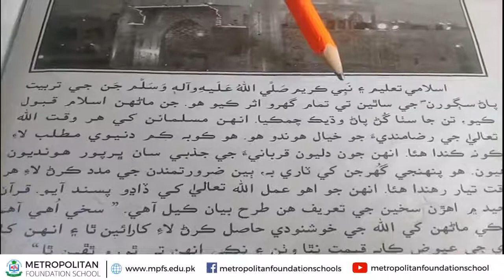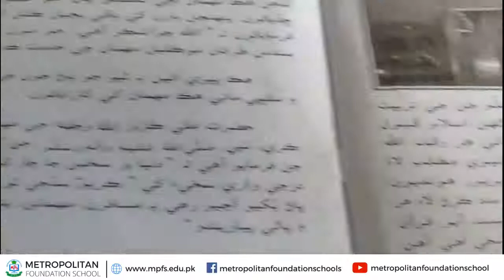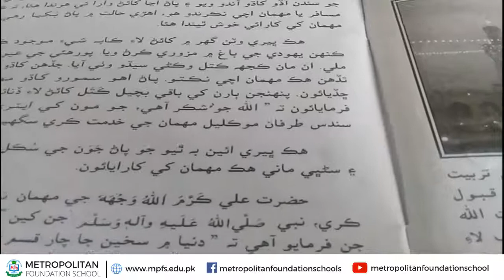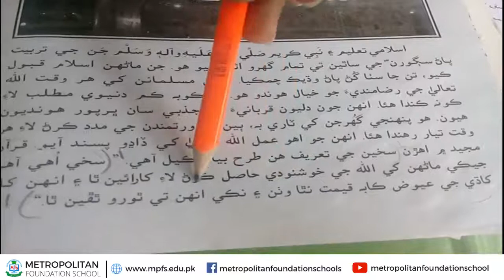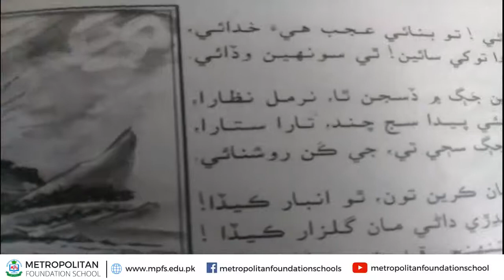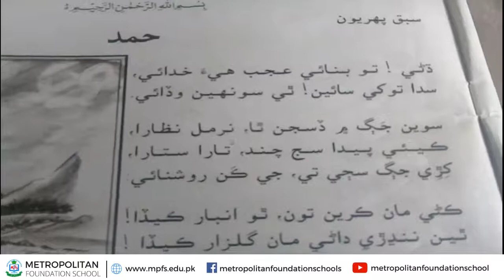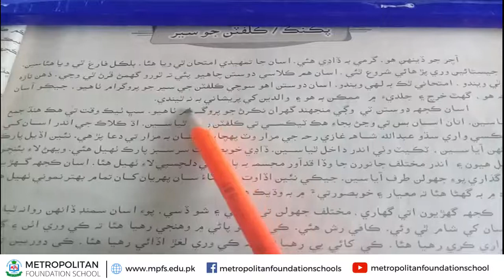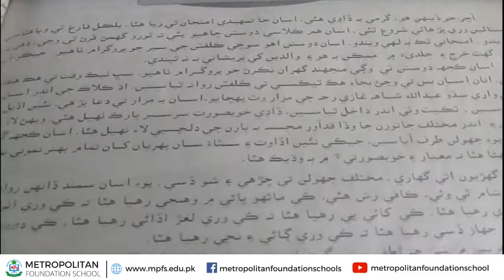Class 10 Sindhi | Hazrat Salman Farsi | Month Of August | MFS Online